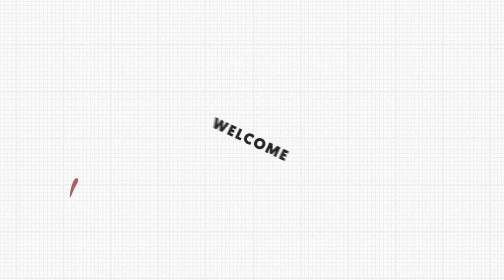How To Get 6 Pack Abs & My Favorite Exercises!!